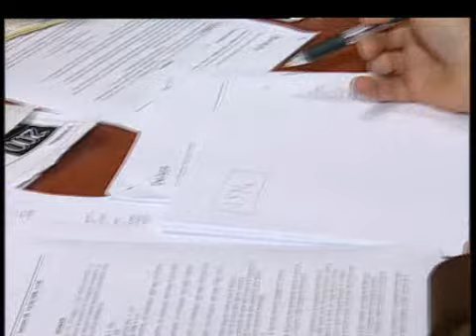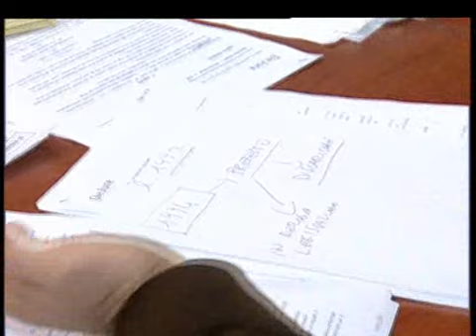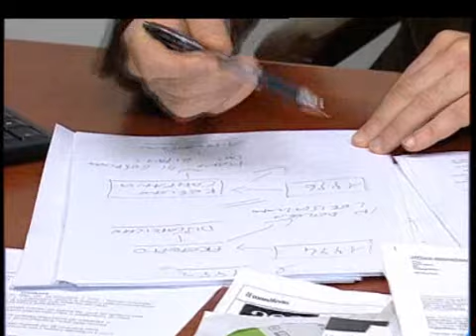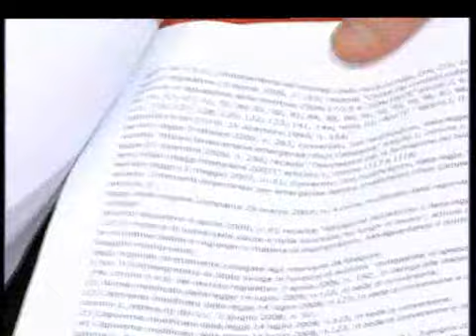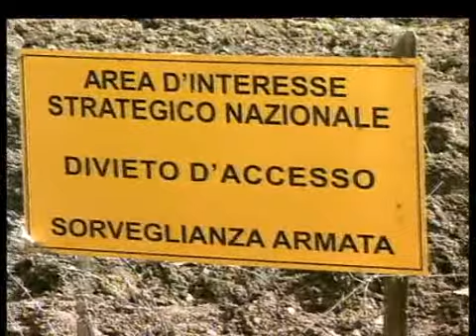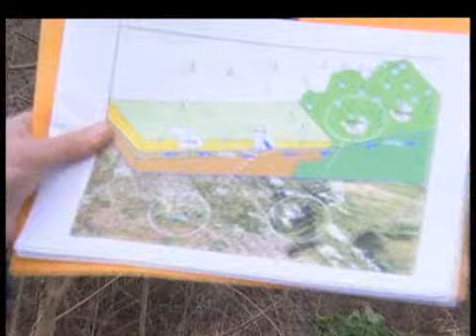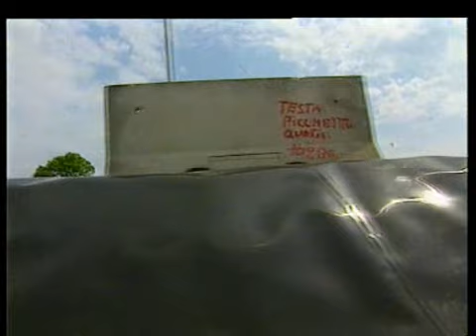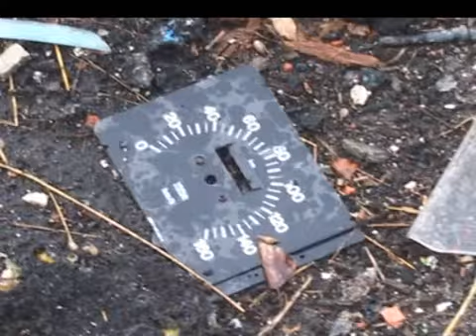Campania: Un futuro di rifiuti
"Campania: un futuro di rifiuti" di Manuela Lasagna. Dopo 17 anni di commissariamento per i rifiuti, il Governo ha definitivamente dichiarato chiusa la stagione dell'emergenza e dei poteri speciali. Ma è davvero così? Manuela Lasagna è andata a vedere cosa cambia dopo le modifiche apportate con la legge di conversione al decreto 196 del 2010 che restituisce agli enti locali la gestione del ciclo integrato dei rifiuti.